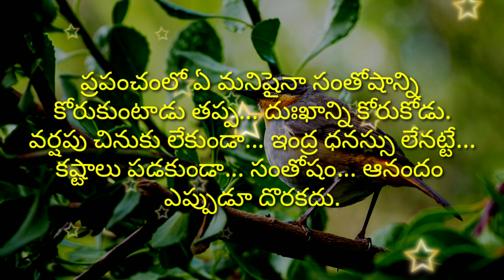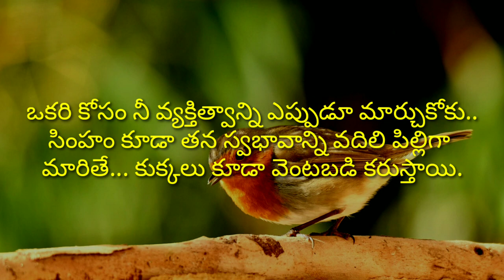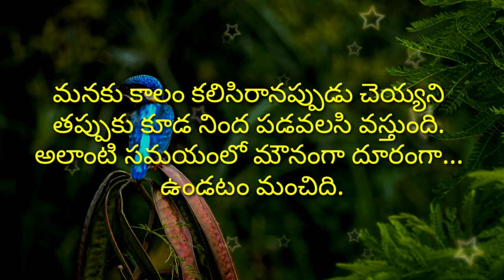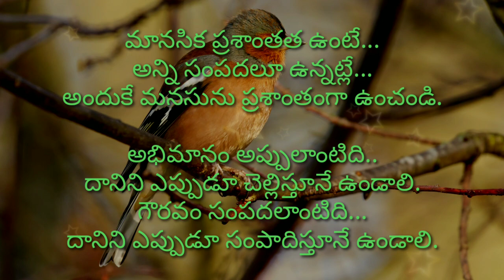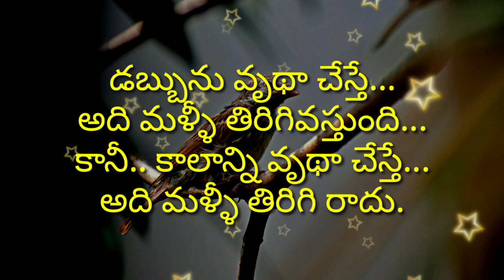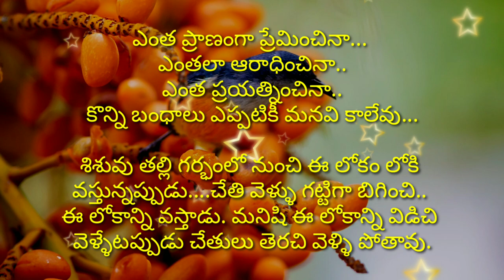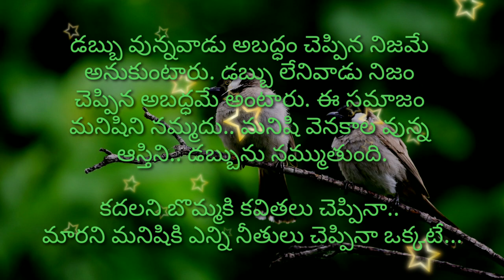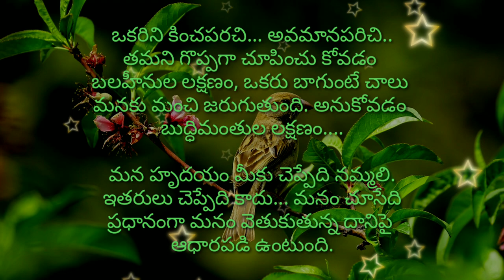Inspirational speech #457 | motivation Quotes | Telugu quotes | manchi matalu | jeevitha satyalu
jeevitha satyalu
manchi matalu sukthulu
manchi matalu
neethi matalu
manchi matalu ela matladali
suktulu
neethi vakyalu
amazing quotations
quotations
quotes
motivational words

credit info : Images And Videos